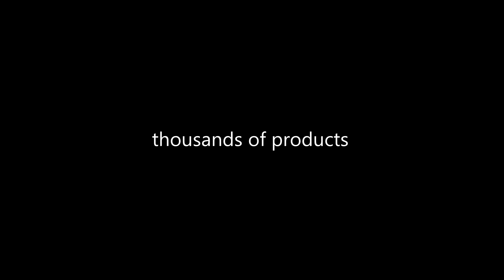Pokrowiec etui SAMSUNG GALAXY J5 SM-J500